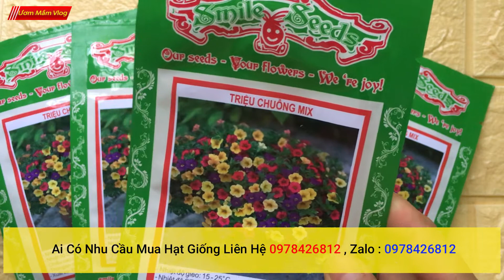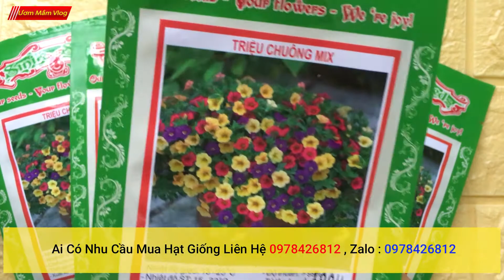hạt giống hoa triệu chuông mix | Shop cung cấp hạt giống Hoa triệu chuông mix uy tín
hạt giống hoa triệu chuông mix